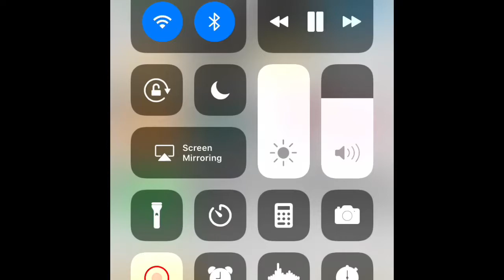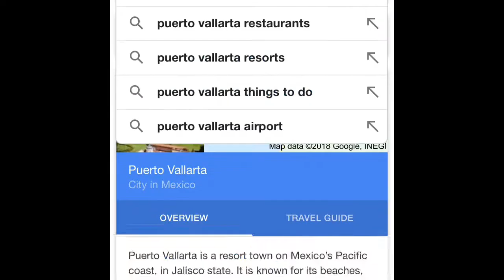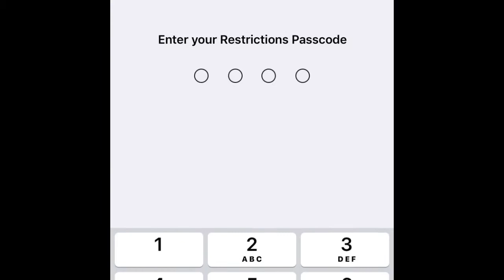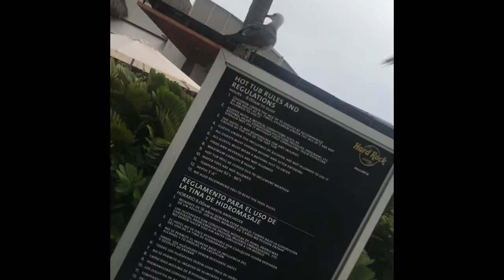Mexico Vlog #1💖🌞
Never wanna go home 👍🌊